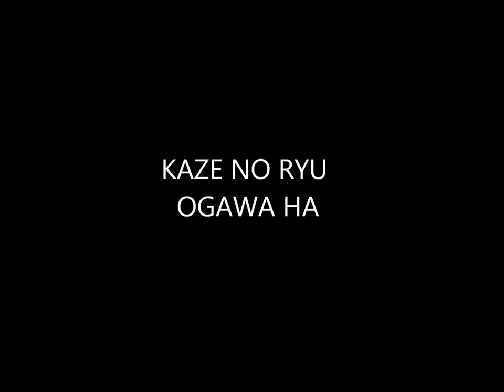Ogawa Ryu International Bugei Society - Iaijutsu